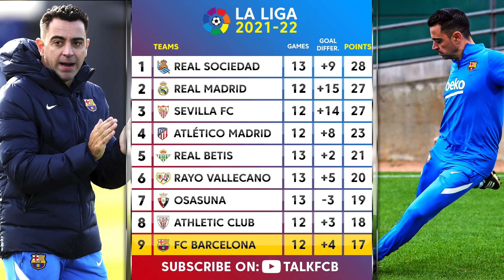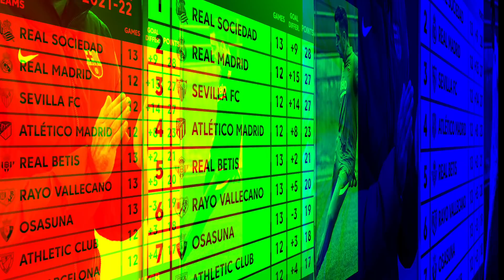What to expect from Xavi’s FIRST Barcelona match vs Espanyol | Predicted line-up & Expectations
Xavi Hernandez will take charge of his first game in charge as Barça coach on Saturday, live from the Camp Nou, as Barcelone meet city rivals Espanyol. Here we discuss exactly what we can expect from Xavi’s first match, along with the players who could be part of his first line-up selection!

MORETALKFCB - @MoreTalkFCB